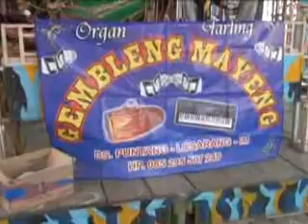Neng Rini - Kegoda Lanang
Dokumentasi hajatan Bpk. Taswan - Ibu Witi
dalam rangka Pernikahan Ary. K dengan Tutiyah
dan Rasulan Winda Ramadhani
Jum'at, 09 November 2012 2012
Bertempat di Dusun Krajan 2 Desa Cigugur Kec. Pusakajaya Kab. Subang

Dimeriahkan dengan Organ Tunggal Gembleng Mayeng dari Indramayu

Diabadikan oleh :
3Li Video Production
Krajan 1 Desa Cigugur Pusakajaya - Subang
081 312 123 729